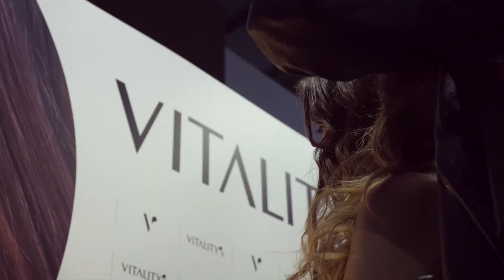Casa Sanremo Vitalitys 2019 .. Acconciatori Ufficiali - Apertura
Tra i 10 acconciatori scelti per Casa Sanremo Vitalitys .Apertura della settimana più importante dell'anno